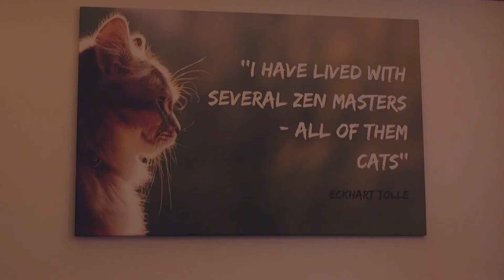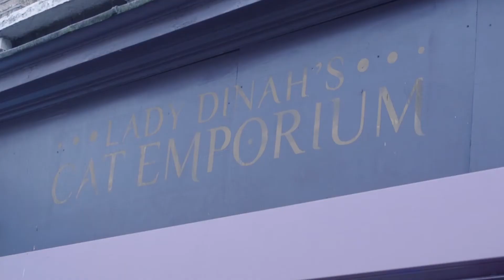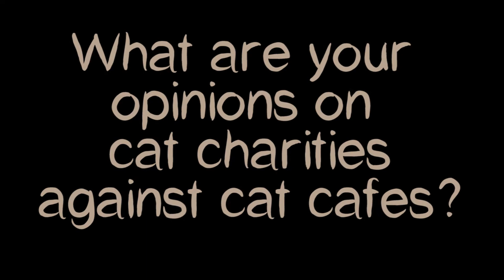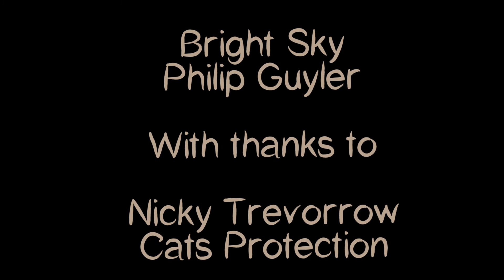Catpawcino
Warning: Graphic images at start.

Catpawcino is a short observational documentary about the realities of cat cafes and looking from both the cat cafe and Animal Welfare charities point of view to decide whether they are right or wrong.

Cat cafes in the UK have been aware for a while that the large Animal Welfare Charities, Such as the RSPCA, have spoken out about their concerns for the cats welfare in such a strange environment for the cats, but what does each side of the story really think?

In Catpawcino, we try to get down to the bones of the issue in hand by asking the questions that matter. We question cat cafe owners, workers and customers and then show the spin side of the story by talking to behaviour experts at animal welfare charities, such as Cats Protection